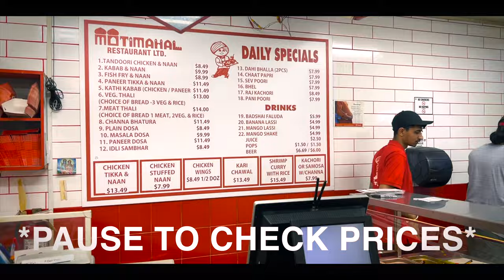FIRST DAY IN CANADA VLOG 2024 | INTERNATIONAL STUDENT Finding Accommodation SIN SIM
Welcome to my First Day in Canada Vlog 2024! Join me, an Indian international student, I'm exploring Toronto after moving from India to Canada. Join me in discovering the vibrant streets and diverse neighbourhoods of this exciting city. Experience the excitement of finding new accommodation, SIN, SIM and settling into my new apartment as I navigate the bustling city. Discover the lively atmosphere of Gerrard St, an Indian street filled with bustling shops, where I indulge in authentic Indian cuisine at Motimahal, savouring delicious Chole Bhature. It's a day packed with adventure, cultural exploration, and culinary delights. Come along for the ride as I dive into the heart of Canada's bustling metropolis!

Time Stamps:
00:00 Intro
00:29 First Day In Canada
02:09 Indian Street (Gerrard St)
03:31 Motimahal Restuarant
05:15 Eating Chhole Bhature
06:23 Pakistani Uber Driver in Canada
07:55 Renting a U Haul
09:35 Moving To New Accommodation
13:44 New Toronto Apartment

Big 10 - TrackTribe
Upstate - TrackTribe
As You Were - TrackTribe
It Was A Time - TrackTribe